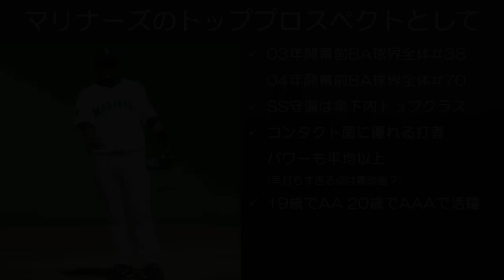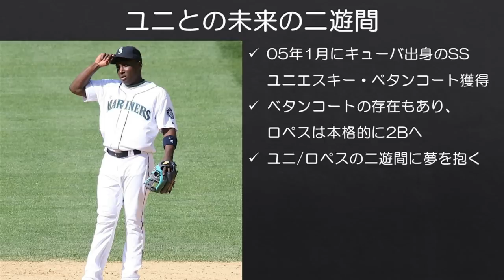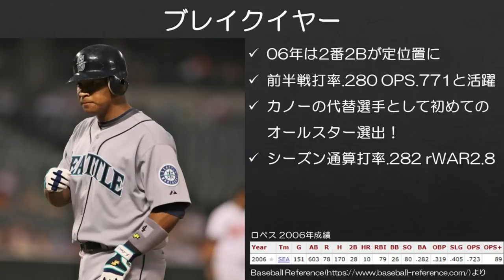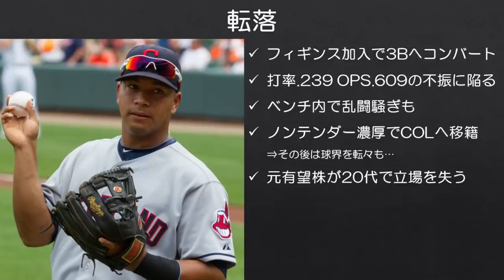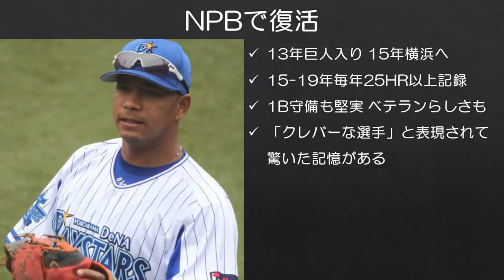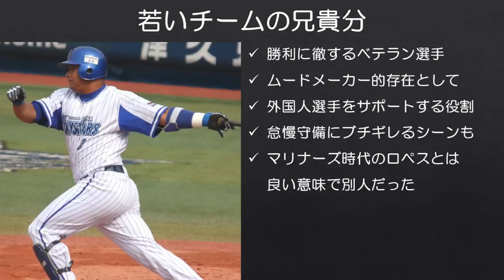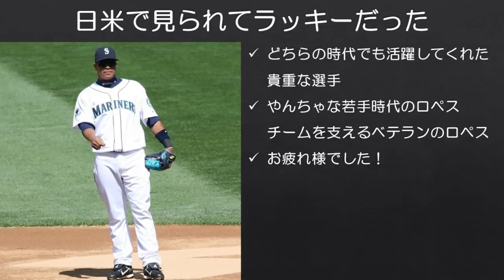【MLB】ホセ・ロペスの思い出をただ話す動画【現役引退】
作ったものの、動画を出すタイミングを完全に見失っていました。
小さい頃マリナーズの希望として見ていたロペスも引退と聞くと寂しいですが、日米で自分が好きなチームの主力として活躍する姿が見られたのはとてつもなく幸運なことだったと感じています。

あと、クラインのベースカバーにキレた試合を球場で見たのも懐かしいです。

■ロペスと共にマリナーズの未来を担うはずだった子についてはこちらで話しています。